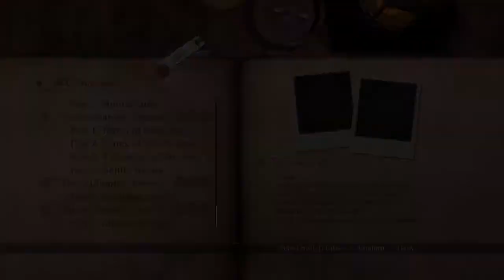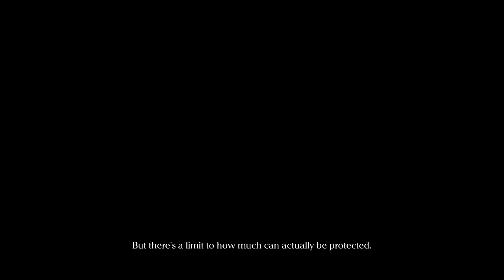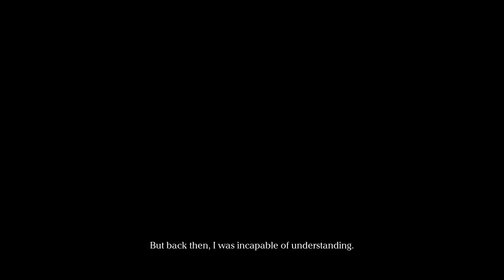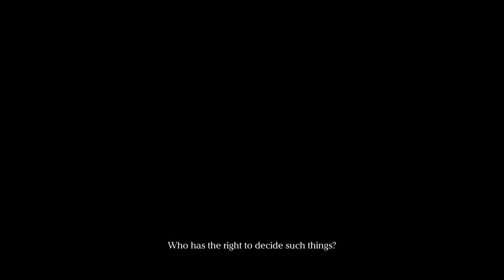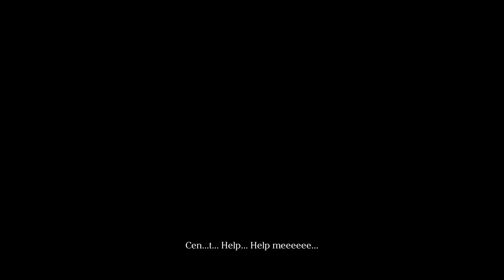Let's Play Drakengard 3 [DLC Part 8/Tragischer Stimmungsumschwung] (Blind/German/Deutsch)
Das hat echt weh getan. Auch mir. Cent... Du bist ein Idiot.